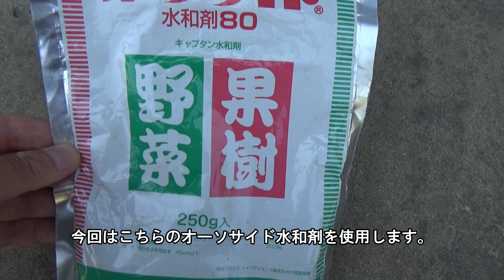【我が家の果樹たち】柿の落葉病と梨の赤星病防除で農薬を散布する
我が家には柿の木と梨の木が並ぶように植わっています。
梨の木は暖かくなり始めると同時に赤星病の症状が出始めました。
柿の木はまだきれいな新葉のままですが毎年落葉病が発症します。
そこで今回、赤星病がこれ以上拡がらないためと、落葉病の予防として農薬を散布しました。